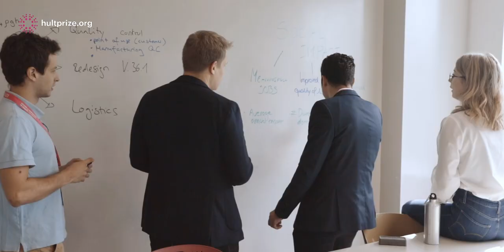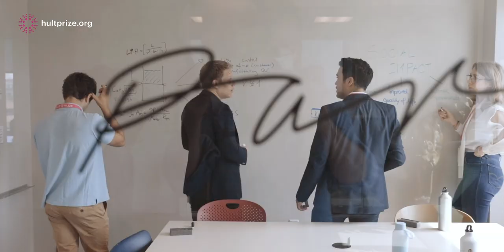This is Hult Prize!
Video presented during the 2022 Global Finals Transmission